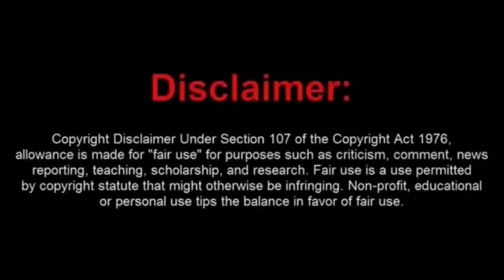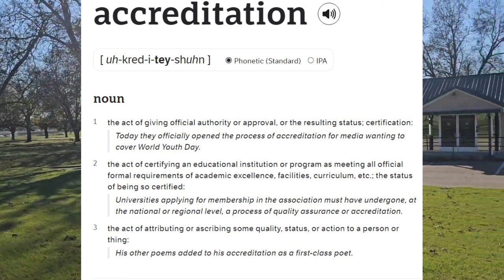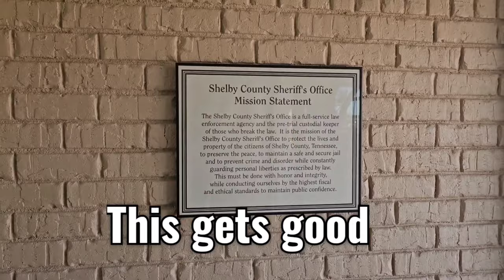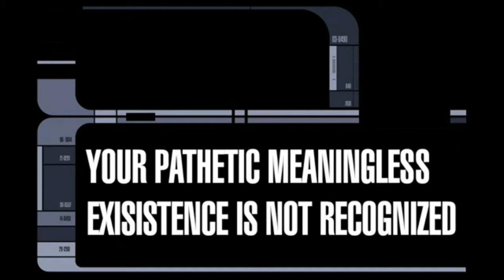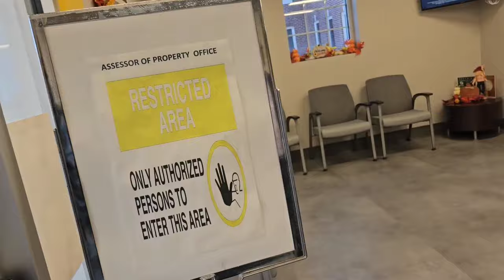Frauditor Gets Very Butthurt About Being Booted Out of a Testing Center